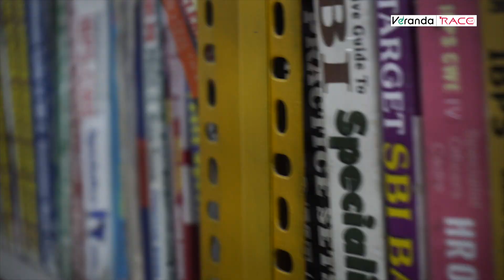எல்லா பிரச்சனைக்கும் ஒரே தீர்வு